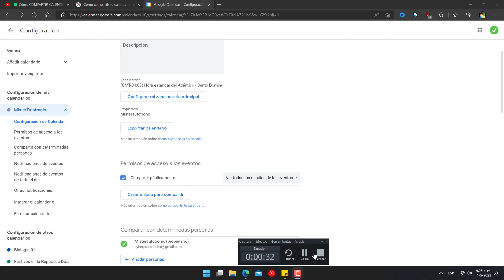✅Como compartir calendario google